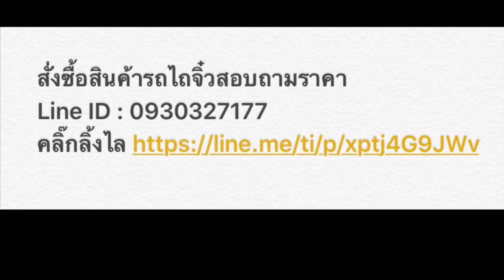รถพรวนดิน 29900฿